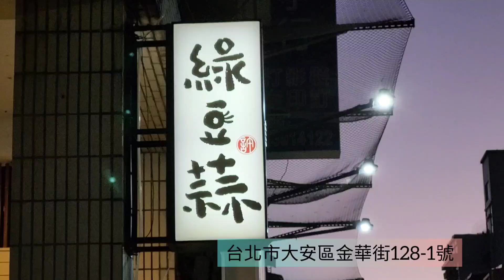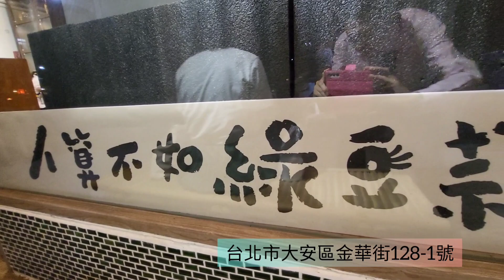純手作--綠豆蒜-台北市大安區金華街128號-1。蘆蘆蘆新聞台 詹益正 現場錄製（台北市特別好吃--冰熱飲店家介紹專輯）112年5月28日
純手作--綠豆蒜-台北市大安區金華街128號-1。蘆蘆蘆新聞台 詹益正 現場錄製（台北市特別好吃--冰熱飲店家介紹專輯）112年5月28日人算不如綠豆蒜@地址：台北市大安區金華街128號之1@電話： @營業時間：12:30-20:00，每週三公休。